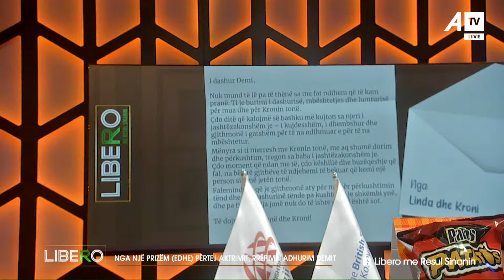“Po dridhna”, aktorit i vjen letër në studio nga gruaja e Drenicës, ja çfarë i tha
Follow ATV on Facebook:

 / atvks

Follow ATV on Instagram:

 / atvlive.tv